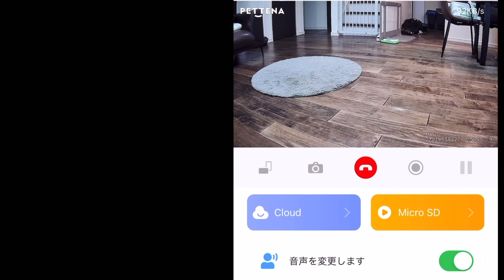【おいもと坊っちゃんの日常156 🐕🎥👦🏻】コスパ最高🤩✨ これで安心🐕見守りカメラ🎥を使ってみた👦🏻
おいもと坊っちゃんの日常156 🐕🎥👦🏻

この度、@pettenajp さんの見守りカメラ、スマートパン・チルトカメラPA3を試させて頂きました📷
見た目も可愛くて、多機能すぎてビックリ🫢✨
これで、留守中のおいもの様子も見れちゃいます♬

さらに、うちには小学生も二人いるので、ワンちゃんだけでなく子供も見守れるので一石二鳥！！！😆
素晴らしい商品と出会えたことに感謝します🥹♬
これから、うちの子🐕達の見守りよろしくね〜🤭

この機能でこの値段はかなりコスパ良しです👏✨

6月１日より、PETTENA1周年記念キャンペーン開催です！この機会に是非、覗いてみてくださいね😊

（甘噛みの愛情表現も含みます。ペロペロ後はお風呂で洗っています。）

簡単な自己紹介失礼致します。

柴犬おいもです🐕（②才）
🎂2021/9/18 女の子♀
🏠2021/10/30 我が家にやって来ました🐕

よく遊び、よく寝る、何でも噛む元気な女の子、人間も他の犬も大好き。だけどお風呂は苦手💦

初めての柴犬に苦戦しながらも、家族全員で可愛がってます。

令和4年5月に赤ちゃんが生まれ、はや2才になりました👶🏻✨
母性丸出しのおいも😍
一緒に成長していく姿も可愛いのでぜひご覧ください。🐕✨👶🏻

◉ TikTokはこちらになります。